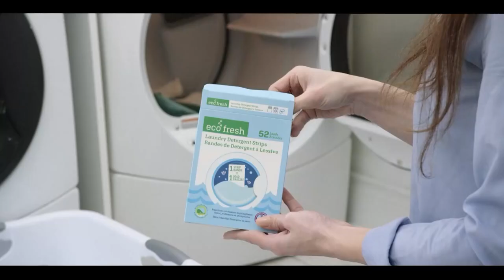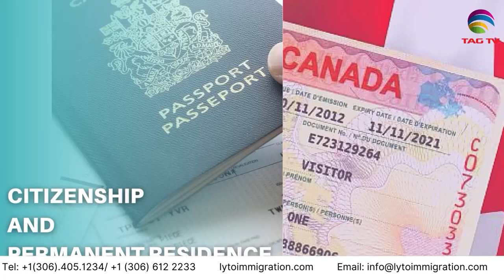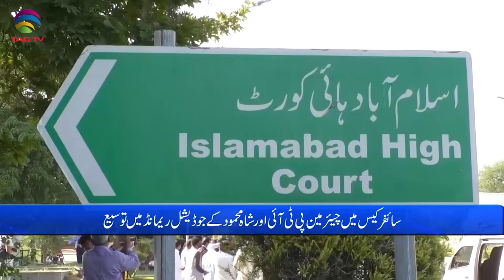Pakistan News Bulletin with Bushra khan - September 26, 2023